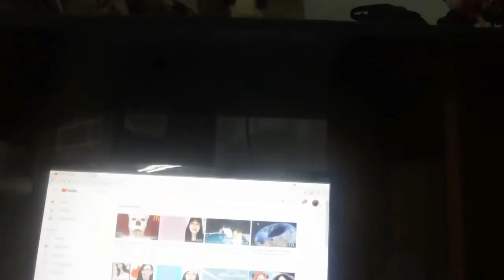1/19/2018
...I'll do the description later...